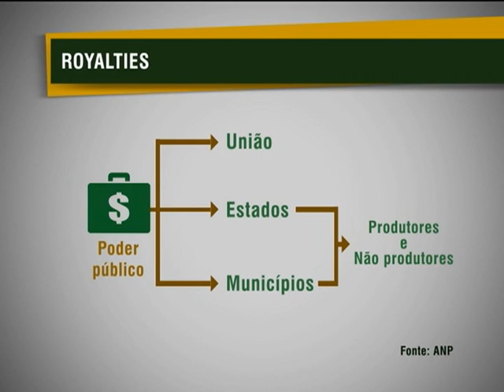De janeiro a novembro deste ano Brasil já recebeu R$ 14 bilhões em royalties do petróleo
NBR NOTÍCIAS - 30.11.12: O Brasil é atualmente um dos maiores produtores de petróleo do mundo. O produto é extraído pelas concessionárias, que são obrigadas a pagar um valor ao poder público referente a essa produção. Dados da Agência Nacional do Petróleo (ANP) mostram que de janeiro a novembro de 2012 já foram pagos a Secretaria do Tesouro Nacional mais de R$ 14 bilhões em royalties. Confira na reportagem de Priscila Machado como funciona esse processo.